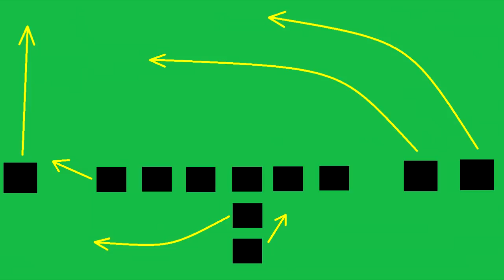Film Study: Can John Wolford lead the Los Angeles Rams to success?